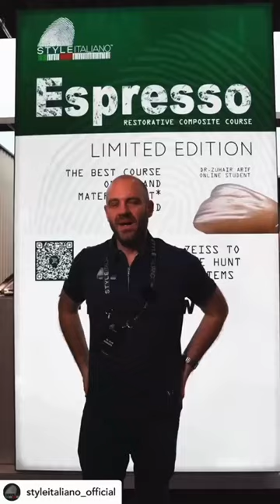"What is Espresso?" About StyleItaliano's Espresso Courses - DP Academy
Dr. Jordi Manauta answers the question “What is Espresso?” 🤔

StyleItaliano’s Espresso Courses provide a step-by-step guide to creating perfect dental composite restorations, taught by industry experts, and we are including a Dental Practice Kit with each course, entirely free! 🤩

If you have a team of dentists, you can arrange a ‘Study Club Session’ for them with our Special Clinic Offer. It’s definitely a fun and interactive way to do the courses! 😍

DP Academy is the Exclusive Education Partner of StyleItaliano in the Asia Pacific Region. Find the link in our bio to learn more about our dental training and education courses.